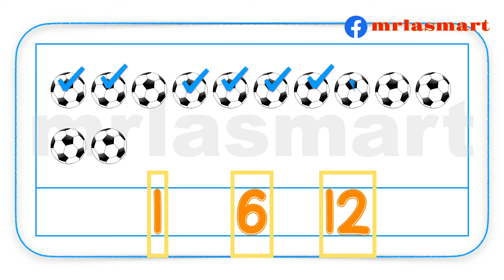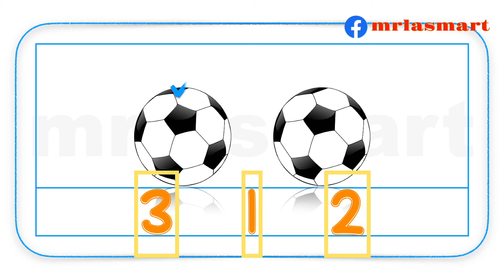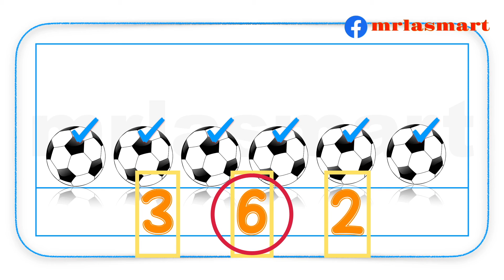Count and Write | Circle the Correct Answer | 1 to 12 | Merryland Academy Digital Classroom